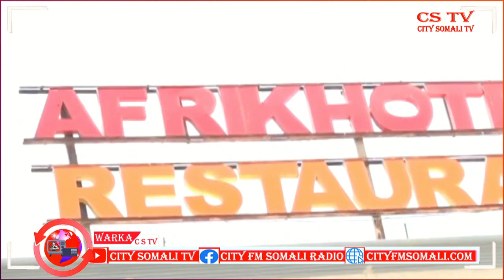XUBNO KAMID AH DOWLADA SOOMAALIYA OO BOOQDAY HOTEL AFRIC EE MAGAALADA MUQDISHO BY DAACAD